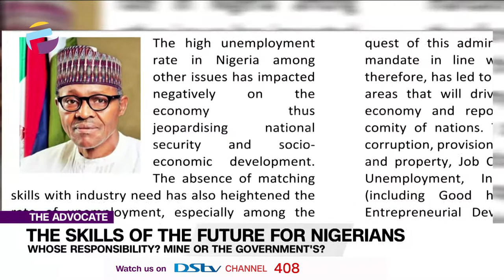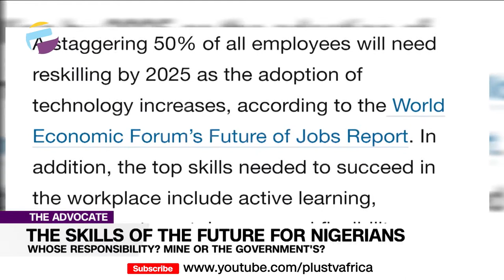Skills Of The Future For Nigerians - Whose Responsibility? Ours Or The Government’s?|THE ADVOCATE NG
According to the World Economic Forum’s Future of Jobs Report, 50% of all employees will need reskilling by 2025, especially as adoption of technology increases and due to the double disruption of the economic impacts of the pandemic. Topping the list of skills to grow will be critical thinking and problem solving, while skills in self-management such as active learning, resilience, stress tolerance and flexibility are also emerging, as well as skills in the use and design of technologies (“digital skills”).

Advocates Of The Week:
Ejemai Olayemi
Sizi Botsime
Tolu Moyan
Enitan Ibironke